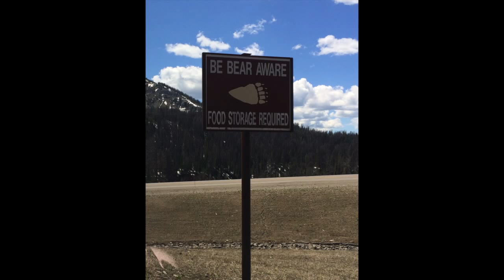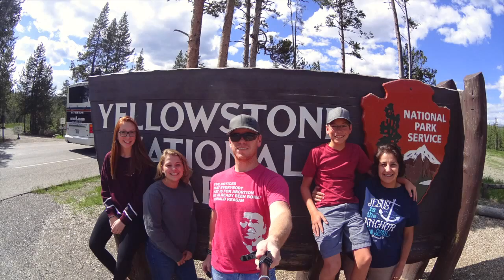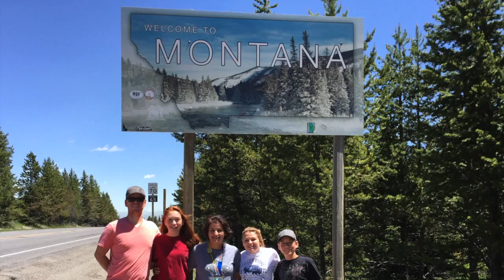Yellowstone Half 2015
If you want to see just the YS course go to 7:33. Our trip to Colorado, Wyoming, Montana, and Idaho. The kids ran a 5k and we ran the Halp Marathon in West Yellowstone.